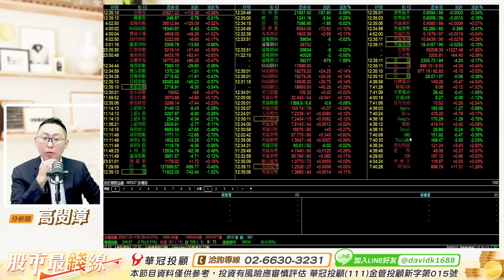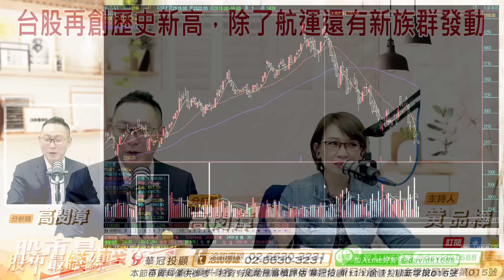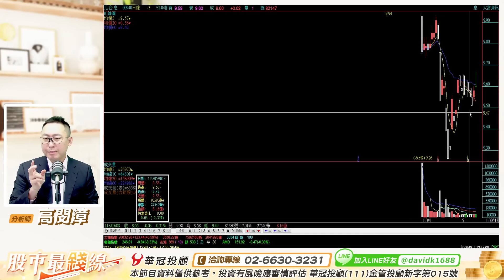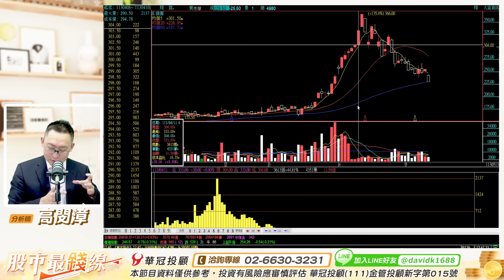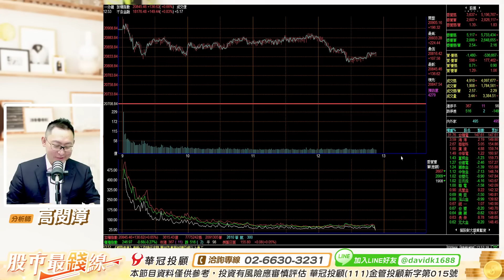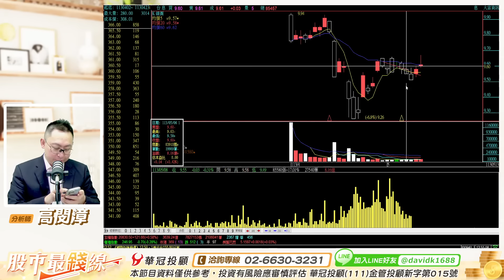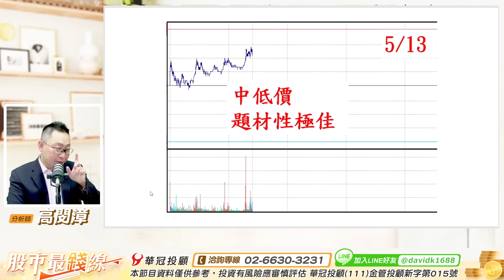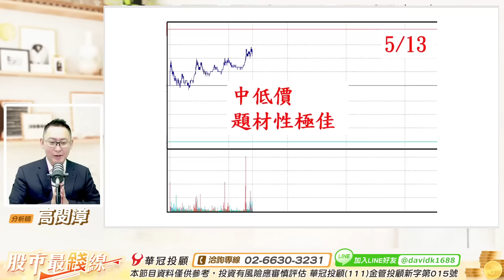20240513《股市最錢線》高閔漳 “2615萬海，2609陽明再度亮燈””台股再創歷史新高，除了航運還有新族群發動”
恭喜會員，3363上詮、6451訊芯，4/25日現買現賺漲停板！
4/26日3661世芯、3443創意、2609陽明，同步亮燈漲停！
4/29日3363上詮、6451訊芯，再度同步亮燈！
4/30日6442光聖，現買現燈燈！

台股再創歷史新高，陽明、萬海兩天四個燈，還有新族群發動！

100台北市中正區忠孝東路二段100號6樓之2